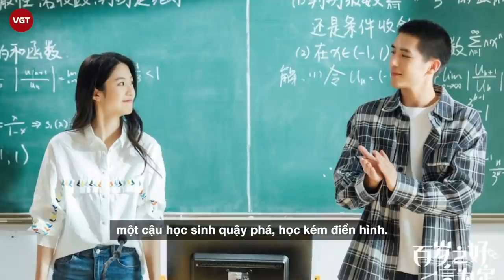Vương An Vũ | Chàng mỹ nam điển trai trong "Trăm năm hòa hợp, ước định một đời"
Vương An Vũ là nam diễn viên trẻ được đánh giá là “tiêu chuẩn” của nền điện ảnh Trung Hoa. Anh được dự báo sẽ sớm trở thành một trong những nam thần thế hệ mới, không hề kém cạnh “soái ca sơ mi trắng” Dương Dương.
Vương An Vũ đang được rất nhiều cô gái ví von là soái ca vạn người mê. Với chiều cao ấn tượng, khuôn mặt đẹp không góc chết cùng khả năng diễn xuất ổn định, Vương An Vũ đã thành công chinh phục trái tim của khán giả. Đặc biệt, với nhan sắc ấn tượng của mình, Vương An Vũ còn là một trong số ít các diễn viên trẻ có thể đẹp trong mọi tạo hình tóc.